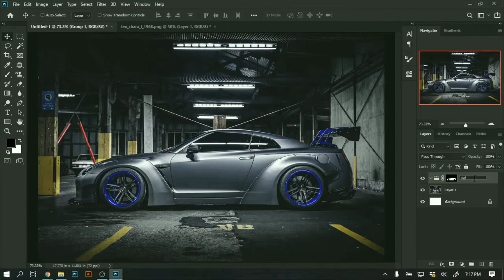How to Bleach a GT-R?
Bleach is Returning this is one of my all time favorite anime! So I had to wrap one of my all time favorite cars!!!